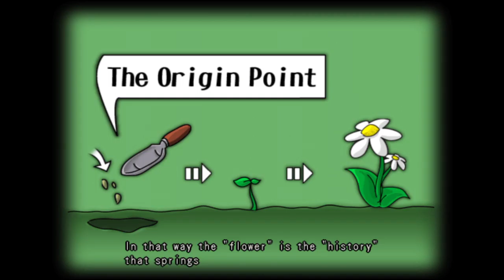Such A Lovely Moustache - Let's Play Dark Chronicle #10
We encounter the Firbits!
A brand new let's play of Dark Chronicle by Level 5.